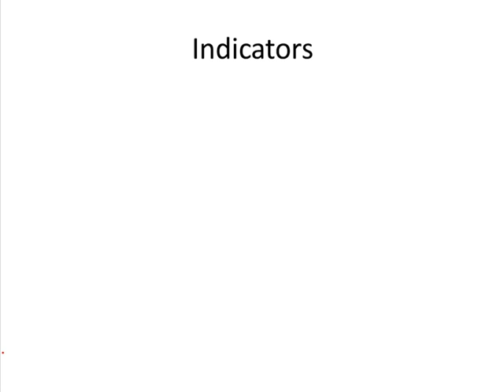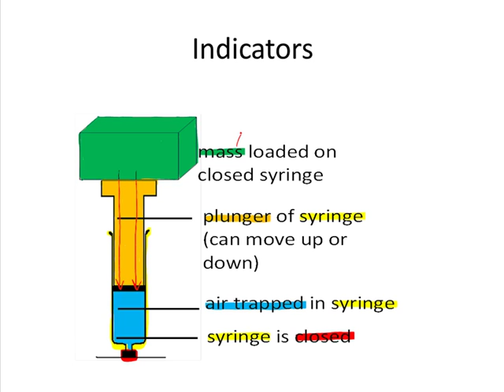Investigations Planning 5 Indicators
An introduction to using indicators as proxies for dependent and independent variables in an experimental investigation. Accompanies Experimental Investigations Learners' Workbook